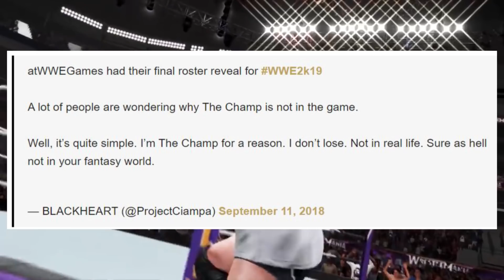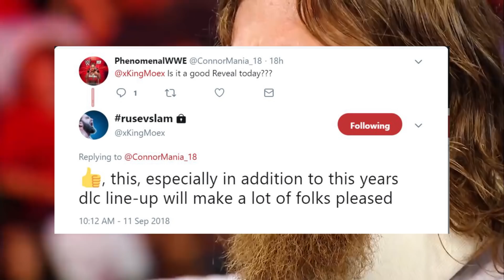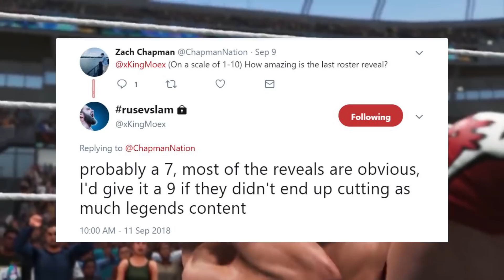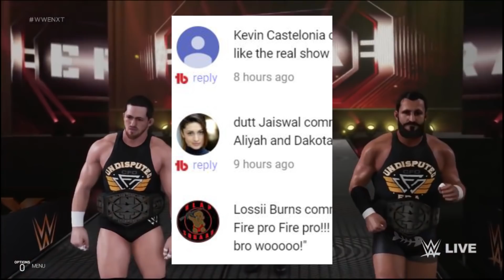WWE 2K19 NEWS: TOMASSO CIAMPA UPDATE (MISSING ROSTER MEMBERS) - RICOCHET DLC TEASE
WWE 2K19 NEWS: TOMASSO CIAMPA UPDATE (MISSING ROSTER MEMBERS) - RICOCHET DLC TEASE FROM THE ROSTER REVEAL EPISODES! WE ALSO GET SOME WWE 2K19 DLC PACK INSIGHT FROM KINGMOE HIMSELF!

WWE 2K19 DLC PACK WILL BE PLEASING ACCORDING TO MOE AND AS FOR THE NXT CHAMP TOMASSO CIAMPA, WILL HE BE IN THIS YEAR'S GAME ON THE MAIN DISC OR AS PART OF DLC OR WILL HE REALLY NOT BE INCLUDED?

WWE 2K19 NEW DLC SUPERSTARS FROM NXT IN THE WWE 2K19 ROSTER REVEAL PART 3, AND WHAT WWE LEGENDS/ALUMNI WILL WE GET IT REVEALED LATER, WE BETTER! WE HAD NO NEW OUTSTANDING LEGENDS AND NO NEW NXT STARS REVEALED OR 205 LIVE LIO RUSH & BUDDY MURPHY! WHAT ARE THEY DOING?

WWE 2K19: WHO IS THIS YEAR'S COLLECTOR'S EDITION SUPERSTAR, WE LOOK AT THE POSSIBILITIES FROM OLD LEGENDS LIKE YHE UNDERTAKER AND NEW NXT SUPERSTARS, MAYBE AN NXT EDITION.

WWE 2K19: COLLECTOR'S STEELBOOK EDITION, RONDA ROUSEY DLC BONUS 2. We look at WWE 2K19 DLC PACK DETAILS! WE LOOK AT WHAT WWE 2K19 COULD OFFER AS ITS EXCLUSIVE PHYSICAL COLLECTOR'S ITEMS IN THIS YEARS MOST EXPENSIVE EDITION!

WWE 2K19 DLC ROSTER MEMBERS CLAIMS THERE WILL BE LEGENDS AND NXT ROSTER MEMBERS,

WILL SHE BE APART OF A PRE-ORDER BONUS, OR BONUS DIGITAL CONTENT!

ALL WWE 2K19 ROSTER REVEAL EPISODES HAVE BEEN PRODUCED AND WILL AIR EVERY WEDNESDAY SHOWING OFF NEW STARS, NEXT WEEK MAYBE THE SMACKDOWN LIVE AND 205 LIVE ROSTER MEMBERS FOLLOWING ON MAY BE WWE 2K19 LEGENDS AND MORE NXT SUPERSTARS!

MORE NXT SUPERSTARS WILL BE ARRIVING TO WWE 2K19 ROSTER REVEAL IN THE HOUSE OF RUSEV!

THE WWE 2K19 IGN ROSTER REVEAL UPDATE WILL GIVE INFORMATION ON THE NEW RIUMOURS, POSTS AND LEAKS ON THE UPCOMING 2K19 ROSTER REVEAL EPISODES!

WWE 2K19 ROSTER REVEAL PART 1 EPISODE WILL HOEPFULLY BE OUT THIS WEEK, THESE 2K19 ROSTER REVEAL WILL MOST LIKELY BE RELEASED ON IGN AND WILL HAVE MULTIPLE EPISODES! WE WILL HOPEFULLY SEE NEW NXT STARS AND WOMEN SUPERSTARS IN WWE 2K19 LIKE, ADAM COLE BAY BAY! EC3, VELVETEEN DREAM, KAIRI SANE, SHAYNA BASZLER, SHELTON BENJAMIN, BOBBY LASHLEY AND MORE A LONG WITH LEGENDS LIKE DEAN MALENKO AND HULK HOGAN!

WE COULD BE EGTTING A WWE 2K19 GM MODE ANNOUNCEMENT OR SOME INFORMATION REGARDING UNIVERSE MODE OR AN OFFICIAL LOOK AT A SHOWCASE MODE FOR DANIEL BRYAN WHICH WAS PREVIOUSLY RUMORED BY WrestleVotes! ALL WILL BE REVEALED NEXT WEEK! STICK AROUND HERE FOR A BREAKDOWN OF THAT REVEAL!